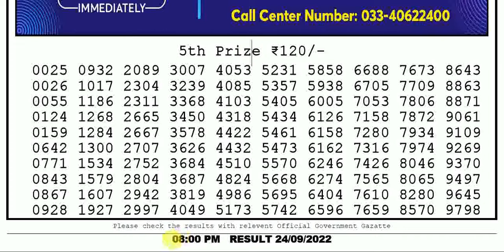Lottery Sambad Today Result 8:00pm 24/09/2022 Nagaland State Lottery Evening Result Today Live